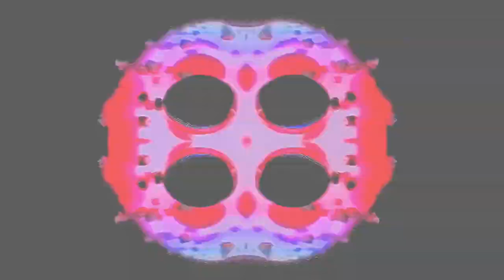Sport Action Trailer - Royalty-Free Background Music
Music track: Depard - Action Rock

Sport Action Trailer, Sports Music, Sports Intro, Energy Rock Music

This is Action Sports Rock! Music track is perfect choose  for energetic tv commercials, sports related advertising, driving movies, and YouTube videos!
This track with energetic and rocky mood is very nice for action sporting previews, trailers, documentaries and videos about sportsmen.
This track features powerful drums, fuzzy electric guitars, bass and stomps & claps for more groove.
Suitable for sports, cars, reviews, vlogs, presentations, intro, and for projects where you need strong stylish rock music and for your cool instargam videos.

The «Pond5" watermark is present on this demo to protect against theft. When a license is purchased a non-watermarked version will be available to download.

Good Uses For this Background Music Are:
TV Advertising Music
Slideshow Music
TV Podcast Music
Movie Music